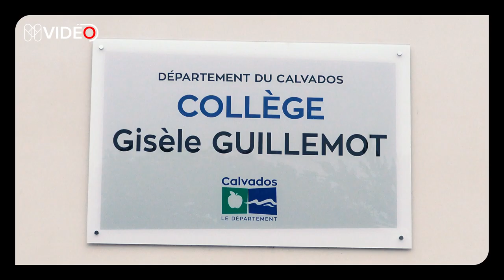EDUCATION : Distribution gratuite des fournitures scolaires Collège Gisèle Guillemot